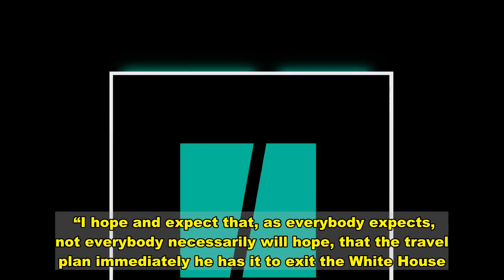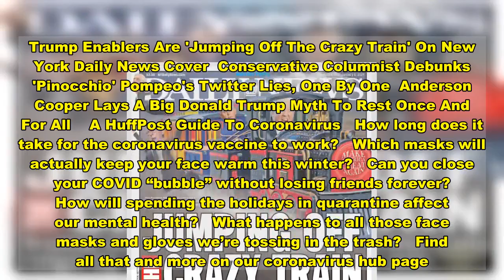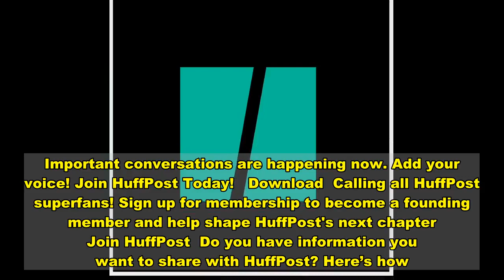Scotland’s Leader Explains Why Trump Can’t Visit After His Term Ends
Scotland’s leader doesn’t want President Donald Trump rocking up for a round of golf during the coronavirus pandemic.  First Minister Nicola Sturgeon — who sent Scotland into a full-scale lockdown on Monday — made it crystal clear Tuesday that the outgoing president would not be welcome into the country to play at one of his loss-making courses.  Sturgeon was asked during a televised press conference to comment on reports, which the White House have denied, that Trump was planning to visit Scotland to avoid the inauguration of President-elect Joe Biden.  “I’ve no idea what Donald Trump’s travel plans are, you’ll be glad to know,” Sturgeon responded. “I hope and expect that, as everybody expects, not everybody necessarily will hope, that the travel plan immediately he has it to exit the White House. But beyond that, I don’t know.”  Sturgeon then clarified Scotland’s position with regards to Trump flying over during the public health crisis and lockdown:   Watch Sturgeon’s comments in the video above.   Trump Enablers Are 'Jumping Off The Crazy Train' On New York Daily News Cover  Conservative Columnist Debunks 'Pinocchio' Pompeo's Twitter Lies, One By One  Anderson Cooper Lays A Big Donald Trump Myth To Rest Once And For All    A HuffPost Guide To Coronavirus   How long does it take for the coronavirus vaccine to work?   Which masks will actually keep your face warm this winter?   Can you close your COVID “bubble” without losing friends forever?   How will spending the holidays in quarantine affect our mental health?   What happens to all those face masks and gloves we’re tossing in the trash?   Find all that and more on our coronavirus hub page.     As COVID-19 cases rise, it’s more important than ever to remain connected and informed. Join the HuffPost community today. (It’s free!)  testPromoTitleReplace testPromoDekReplace Join HuffPost Today! No thanks.  Important conversations are happening now. Add your voice! Join HuffPost Today!   Download  Calling all HuffPost superfans! Sign up for membership to become a founding member and help shape HuffPost's next chapter   Join HuffPost  Do you have information you want to share with HuffPost? Here’s how.